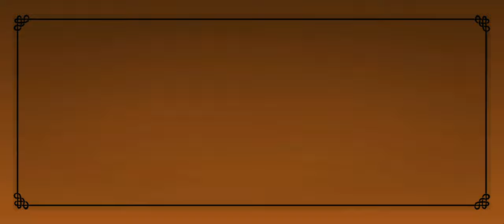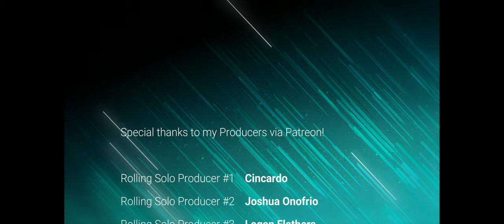Root | Rolling Digital | First Look & Tutorial Gameplay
Rollers! Join me as we take a look at the digital adaption of Root: A Game of Woodland Might and Right developed and published by Dire Wolf. This digital version comes from the tabletop version created by Cole Wehrle, artwork by Kyle Ferrin and published by Leder Games!

Intro 0:00
Overview 0:42
The Rise of the Marquise 2:33
Game Modes 9:51
The Long War for the Forest 10:33
Rolling Solo Producers 29:45